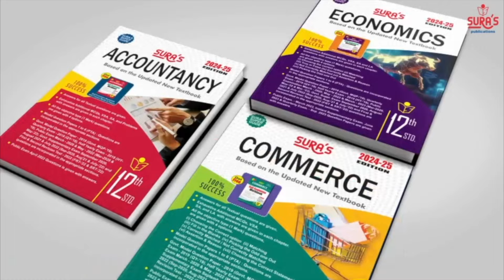10 தொகுதிகளில் பாஜ முன்னிலை: மார்க்சிஸ்டுக்கு பூஜ்ஜியம் West Bengal election| TMC| BJP| Congress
மே.வங்கத்தில் TMC முன்னிலை
காங்கிரசுக்கு பலத்த அடி

10 தொகுதிகளில் பாஜ முன்னிலை:
மார்க்சிஸ்டுக்கு பூஜ்ஜியம்
West Bengal election| TMC| BJP| Congress| CPM#West